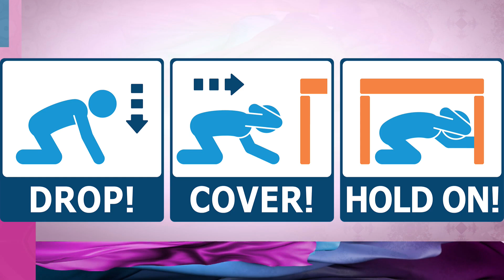Earthquake activity in our area and how to prepare